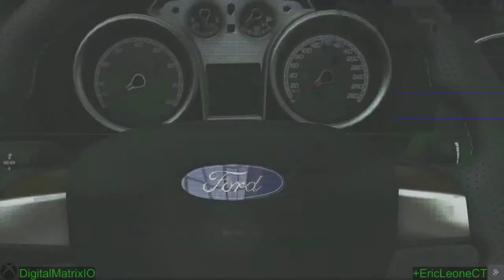'Forza Motorsport 5' - Part 317 - C Class Competition at Silverstone - Grand Prix Circuit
I start the C Class Competition League with the Grand Cherokee SRT 8
Race at 'Silverstone - Grand Prix Circuit' starts at 2:37